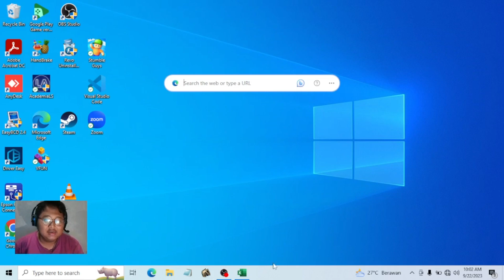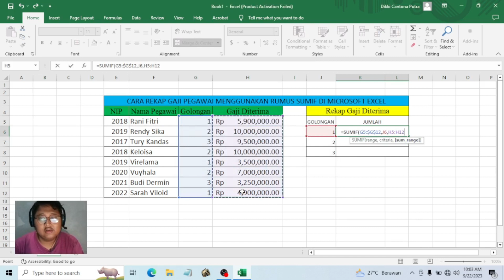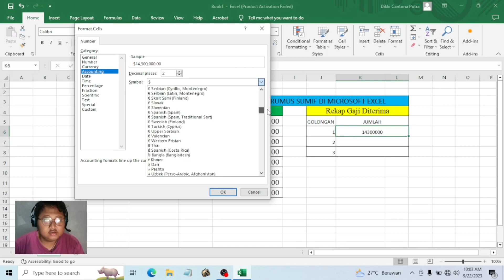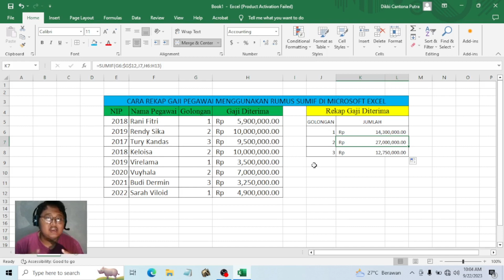Cara Rekap Gaji Pegawan Menggunakan Rumus SUMIF Di Microsoft Excel | Tutorial Excel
Microsoft Excel merupakan salah satu aplikasi yang sangat membantu kamu dalam hal menyelesaikan pekerjaan dengan sangat mudah. Dimana memungkinkan para penggunanya memasukan rumus rumus khusus untuk menghasilkan sesuatu.

Pada kesempatan kali ini Rines Tutorials ingin memberikan informasi mengenai cara rekap gaji pegawai menggunakan rumus SUMIF di Microsoft Excel.

Terima Kasih